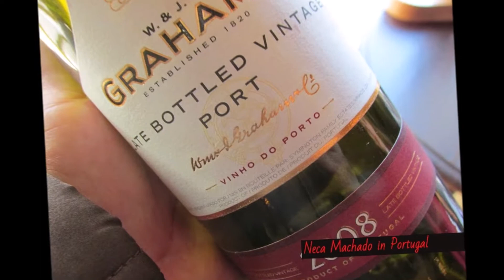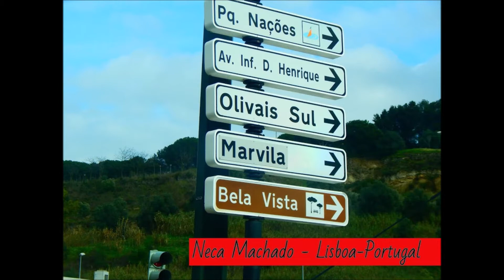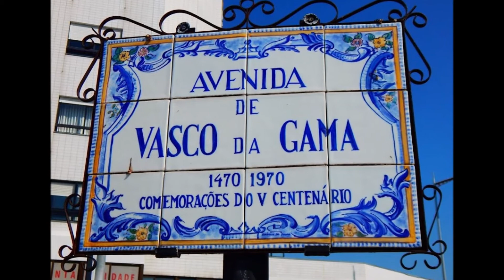PORTUGAL, BY NECA MACHADO (AMO ESSE PAÍS)